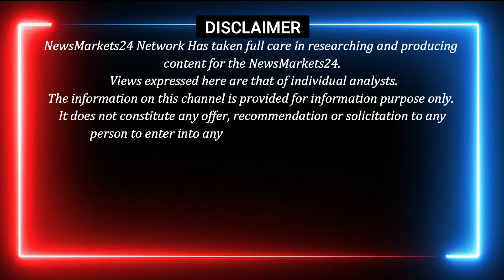आज का लोहा बिलेट का रेट || लोहा बिलेट का भाव घटा || LOHE KA RATE || NewsMarkets24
In this video, we are bringing to you the latest news from the market: the old Loha Bhav is back! We'll be discussing the pros and cons of this market trend, and sharing some tips on how to take advantage of it.

YOUR QUERY
 newsmarkets24
RAIPUR INGOT
MANDIGOVINDGARH INGOT
MANDIGOVINDGARH LOHA BHAV
LOHA BHAV
INGOT RATE
LOHA PRICE
Daily Ingot rate
Billet rate
Old Scrap
NewsMarkets24
लोहेकारेट
आजकालोहेकारेट
steelprice
steelrate
steelprices
Billet rate
Ingot rate rojana
Tmt rate
Ingot Rate
Aaj Ka Lohe Ka Rate
INGOTRATE
AAJKALOHEKABHAV
dailyingotrate
daily ingot price
ingot
billet
mandi govindgarh
Ingot Rates
Steel Price
Scrap Rates
Daily ingot Rate
scrap rates
Daily steel price
newsmarkets24